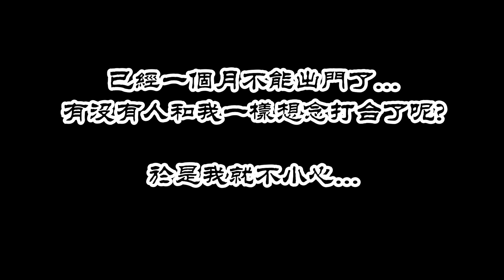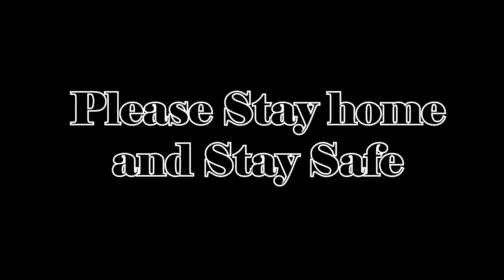網上夾娃娃! | 我想出去夾娃娃! | Online Crane Game | 夾娃娃#62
We have officially ran out of videos! hahaha.